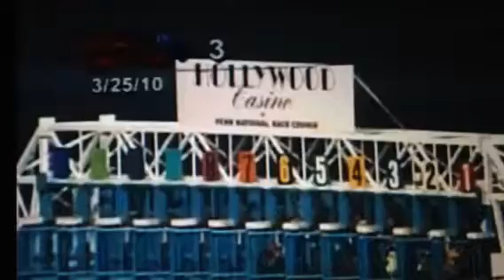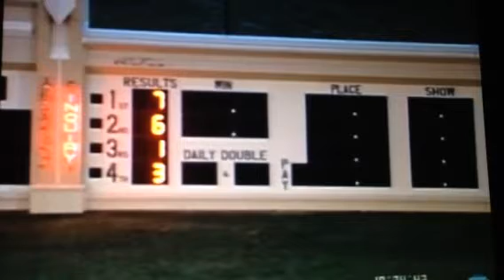Bobby Two Pieces - Penn 3/25/10